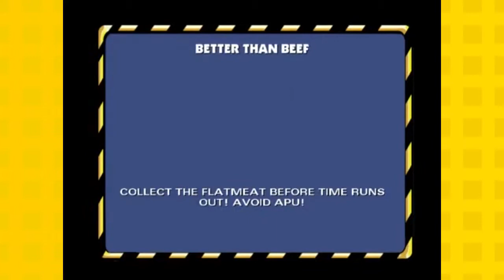The Simpsons Hit & Run Episode 10: "HIT AND RUN!!!"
Title drop.